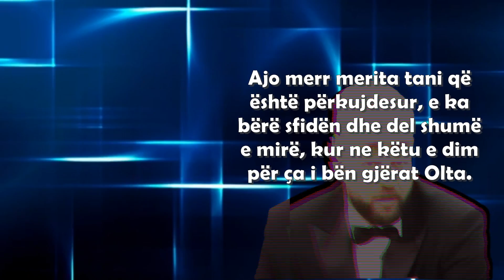Kiara-Luizit : Më vendos në situata të vështira - Big Brother Albania Vip